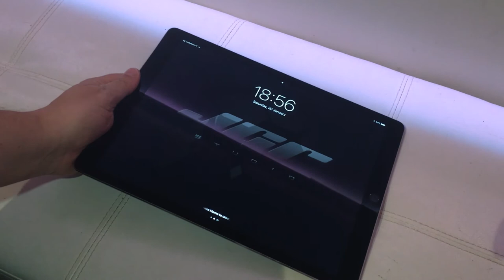iPad Pro e Musica - intro - come pulire l'iPad Tutorial Italiano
Benvenuti in questa nuova rubrica dedicata all'iPad per fare musica, troverete quindi nuove lezioni e tutorial su come utilizzare al meglio il vostro iPad e iPad Pro per realizzare musica, o utillizzarlo insieme alla vostra Daw preferita.